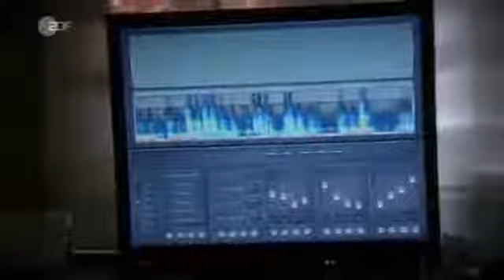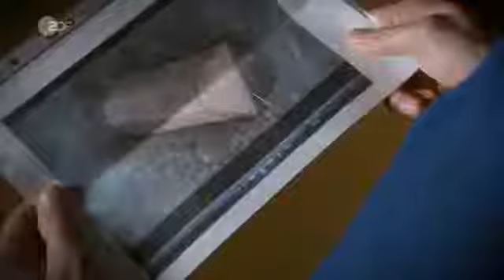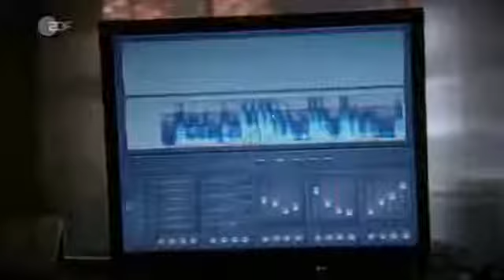SOKO Leipzig - Wettlauf mit dem Tod | S09E16 (161)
2009 ZDF Darsteller: Andreas Schmidt-Schaller, Marco Girnth, Melanie Marschke, Pablo Sprungala, Ulli Kinalzik, Ingrid Andree, Gustav Peter Wöhler, Rebecca .

2009 ZDF Darsteller: Andreas Schmidt-Schaller, Marco Girnth, Melanie Marschke, Tyron Ricketts, Caroline Scholze, Johann von Bülow, Miguel Herz-Kestranek, .

2009 ZDF Darsteller: Andreas Schmidt-Schaller, Marco Girnth, Melanie Marschke, Tyron Ricketts, Pablo Sprungala, Michael Wiesner, Knut Berger, Annika Ernst, .

2009 ZDF Darsteller: Andreas Schmidt-Schaller, Marco Girnth, Melanie Marschke, Tyron Ricketts, Ralph Herforth, Isabel Tuengerthal, Stephanie Gossger, .